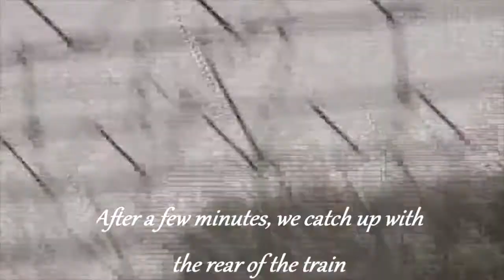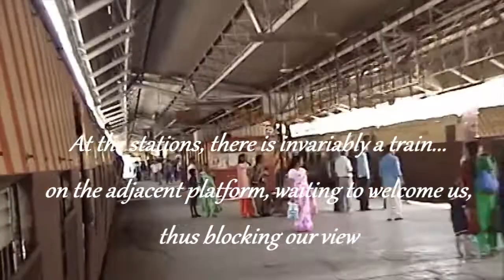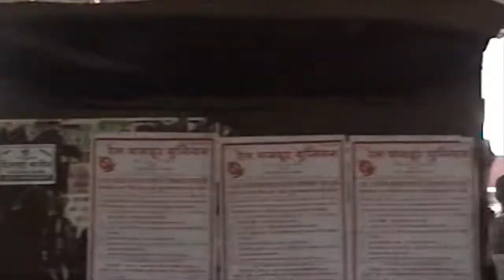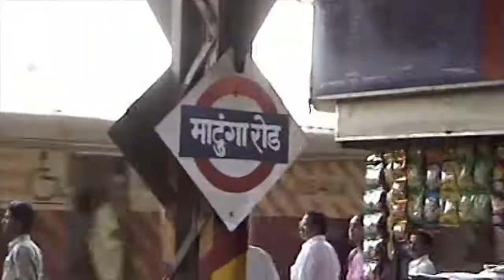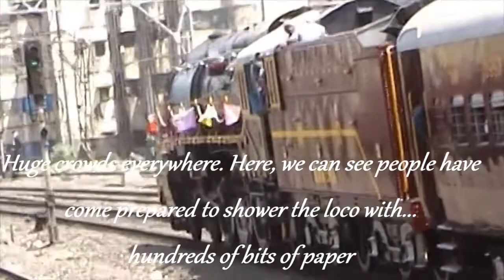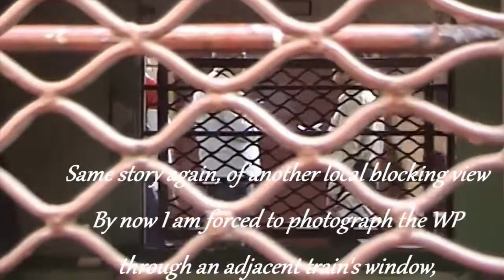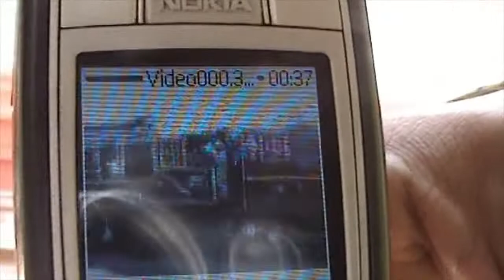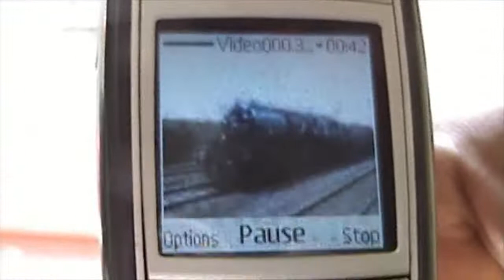Chasing the WP (extended version) - The Great Chase - of the WP 7200 steam loco led heritage train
The full video of the chase of a WP 7200 steam loco led heritage train by hanging alongside a slow local train on a parallel track.
The event was the celebration of 100 years of completion of Western Railways division, celebrated by running a heritage train, painted with western railway livery.
09th April, 2006.